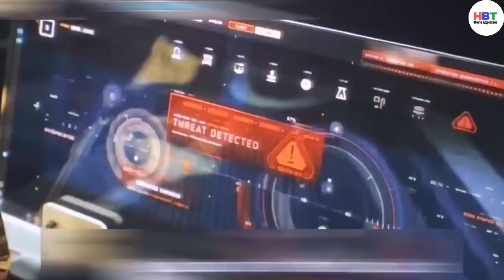Black Adam (2022) movie explained in hindi |hindi movies explanation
black adam (2022) movie explained in hindi |
hollywood drama movie
hollywood science fiction movie

romentic movies
romance movies
drama movie
thriller movie
action movies

hollywood movie explained in hindi hollywood movie in hindi
Movies Explained
movies story I
Hollywood Explain In Hindi Movies Explained
movie explained in hindi
movies story | movie story in hindi
movies in hindi movie ending explained
movie explain
movie ending explained in hindi movie explain in hindi
full story in hindi
black adam review in hindi
black adam full movie hindi
black adam movie movie ending explained
movies explained in hindi 2020 hollywood dubbed movies in hindi

black adam (2022) movie Explained In Hindi | Movie Hindi Explanation

black adam movie Explained In Hindi | Movie Hindi Explanation

new released movie in hindi.

Movie: Black Adam 2022

(India) Director: Jaume Collet-Serra
Screenplay: Sohrab Noshirvani, Adam Sztykiel,
Haine
Rory Haines
Cinematography: Lawrence Sher Distributed by: Warner Bros. Pictures